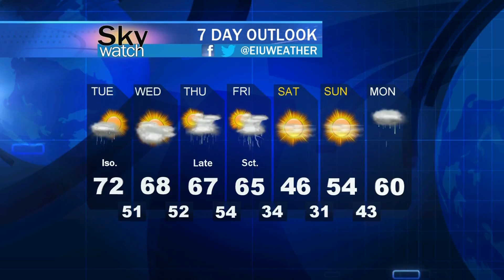Sky Watch Forecast - Monday, February 20, 2016